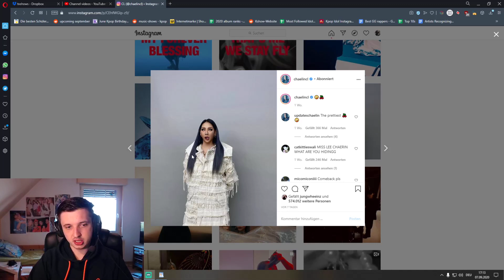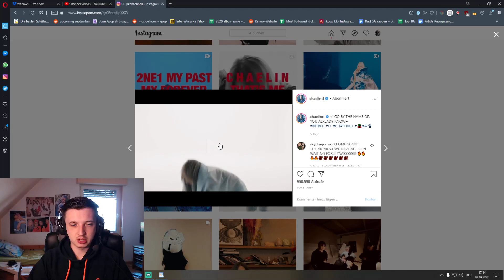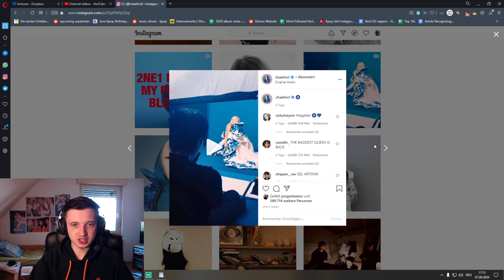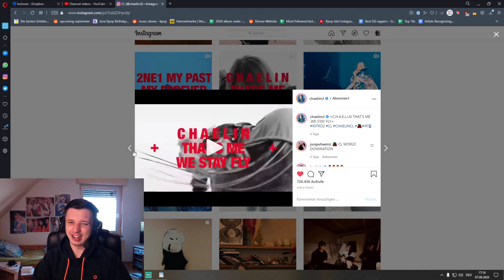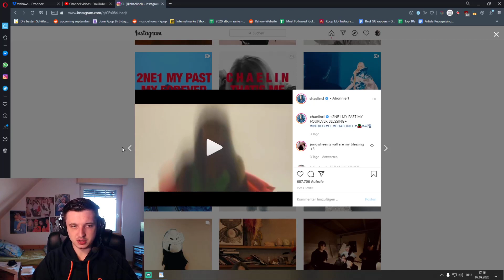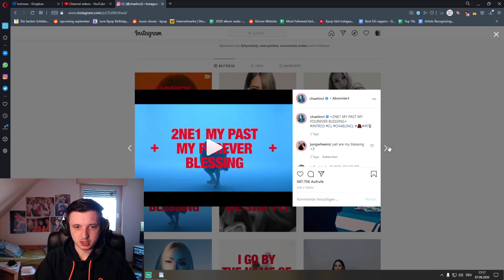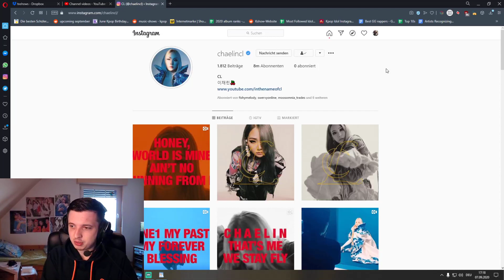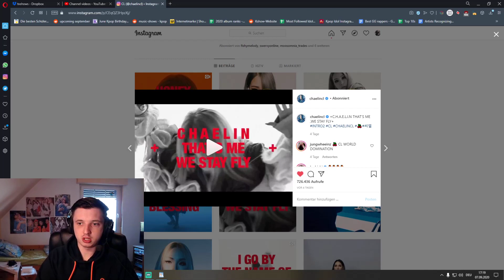OG QUEEN RETURNS (Watching ALL the CL Comeback Teasers | REACTION)